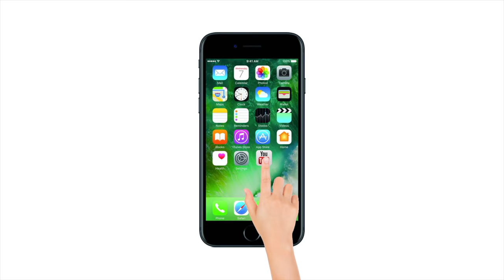Cheaper Chinese lights steal Diwali show from Indian made lights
With Diwali round the corner, Chinese lights have flooded the market. Customers thronging the market for Diwali shopping in New Delhi prefer the lights made in China over those made in India because of its cheap cost and better finishing. The decorative Chinese lights which come in all shapes and sizes and colours are sold around Rs 60, while Indian made lights costs around Rs 50 more.